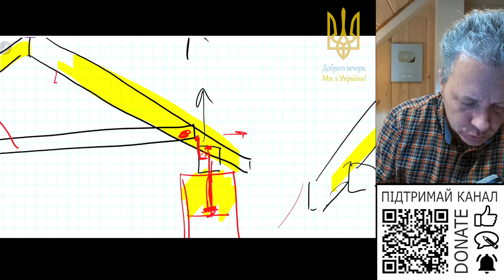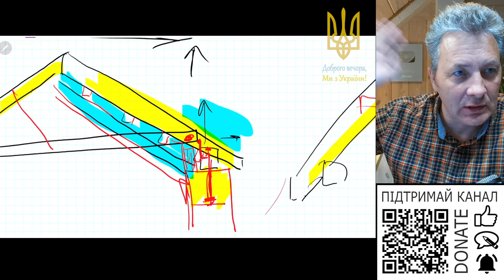Як уникнути місткі холоду в зоні мауерлата?